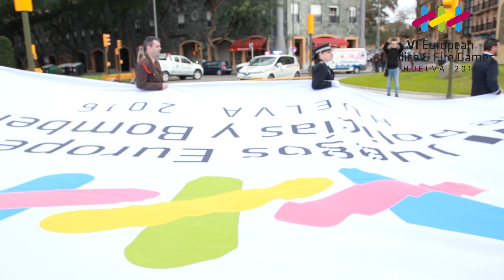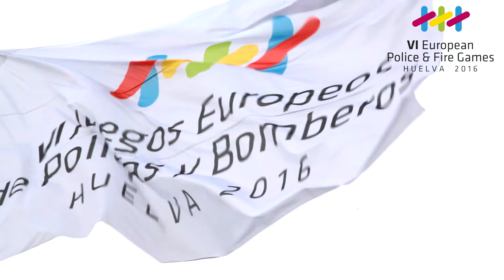VI European Police & Fire Games Huelva 2016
Vídeo Corporativo con motivo del VI Campeonato Europeo de Policías y Bomberos, celebrado en Huelva en 2016